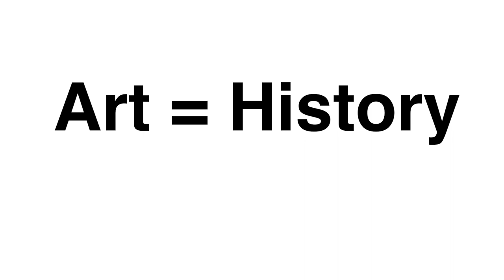Artist explains NFT's: Kenny Schachter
Non-Fungible Tokens, NFTs, explained by Kenny Schachter. Kenny's foray into NFTs underscores his role as a trailblazer, successfully navigating digital innovation to champion artists' rights and democratize access to the art market. His multifaceted career is driven by a passion for art that defies conventional boundaries, advocating for the importance of genuine relationships in the art world. His engagement with NFTs has not only highlighted his adaptability but also his significant success as an artist in this new frontier, proving the potential of digital art to create meaningful interactions and ensure artists' stakes in their work's future. Through curating, teaching, and writing, Kenny continues to challenge the status quo, creating opportunities for creatives and redefining the possibilities of art and technology. His life's work embodies the belief that art is a profound way of living, thinking, and connecting with the world.